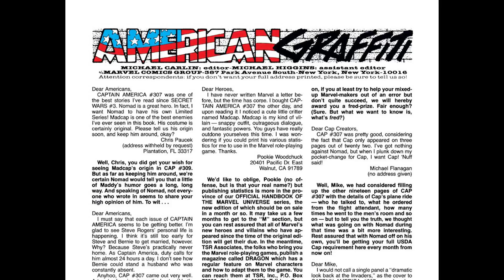Captain America 311 1985 [comic book]